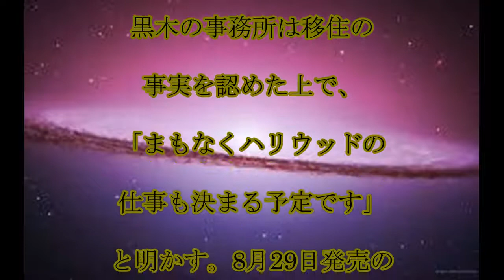赤西仁,黒木メイサ,移住,「黒木メイサ」と,「赤西仁」が,ハワイ移住へ,事務所,認める,話題,動画